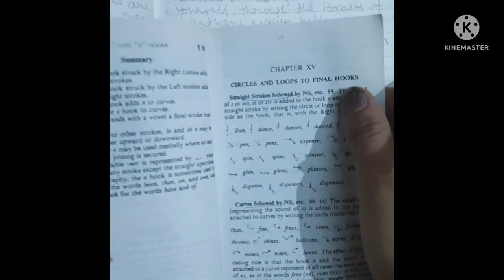Exercise - 58 with Answers, Circles and Loops to final Hooks, Ch-15 : Stenography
Facebook account Name:- Steno Graphy

Instagram account Name:- KnowledgeofStenography